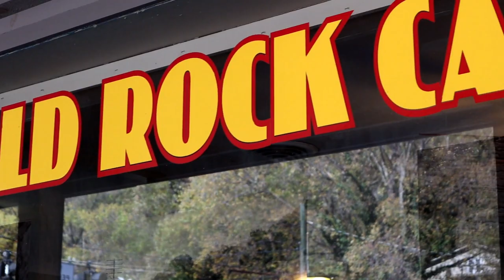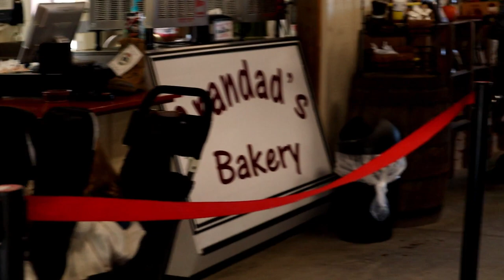Such a Sweet Vacation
We loved getting away to one of our favorite spots, Lake Lure. We visited Chimney Rock, Hendersonville and our friends in the area. It was exactly what this overworked farm family was needing.

Our Amazon Wishlist
Baby Registry